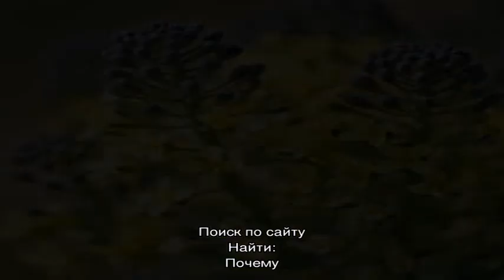Что делать, если брокколи зацвела и как правильно выращивать капусту, чтобы это предотвратить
Почему цветение брокколи — это плохо. Почему брокколи уходит в цвет. Что делать, если капуста зацвела. Можно ли есть такую капусту, как ее готовить и хранить.